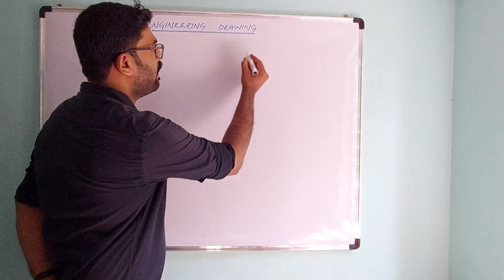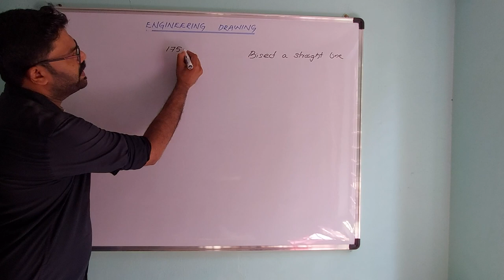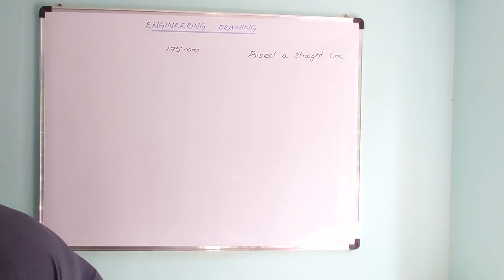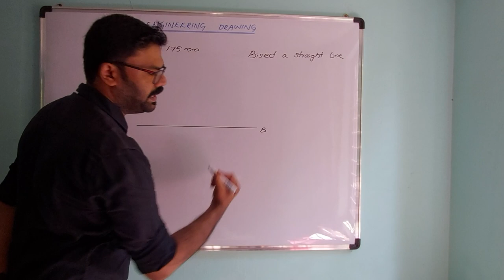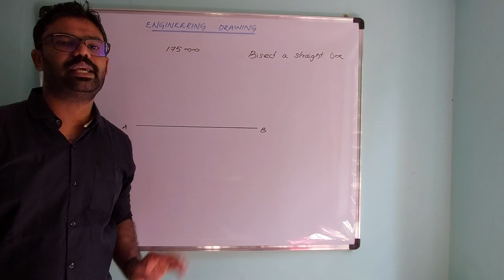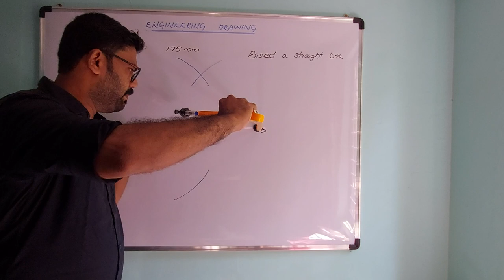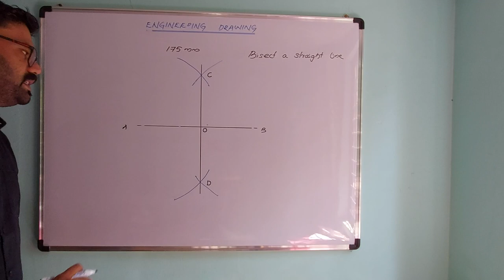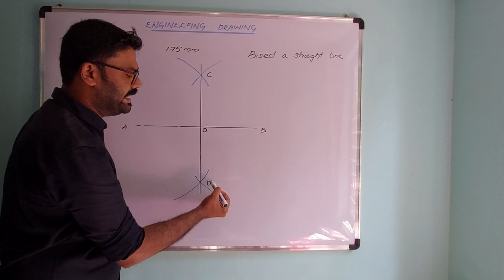Bisecting Straight line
As per latest NSQF level 5 syllabus for ITI Trainees